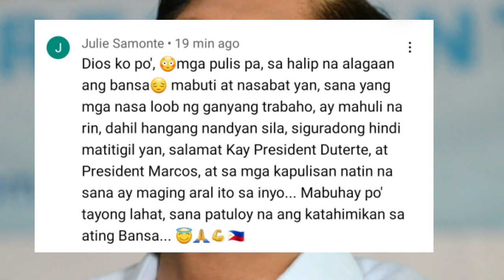PBBM GINULAT SI FPRRD 6.7BILLION NASIBAT NG PNP! BIGGEST RAID IN HISTORY! PÄRUSAHAN DAPAT PÄRUSÄHÄN!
PBBM GINULAT SI FPRRD 6.7BILLION NASIBAT NG PNP! BIGGEST RAID IN HISTORY! PÄRUSAHAN ANG DAPAT PÄRUSÄHÄN!